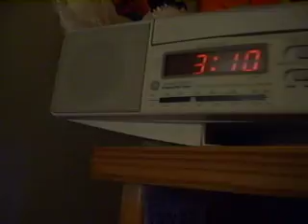Madness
MSN madness...